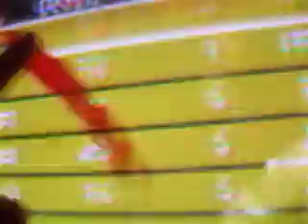Epic Game and Epic Fail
I get a bunch of epic fails but, still and epic game!